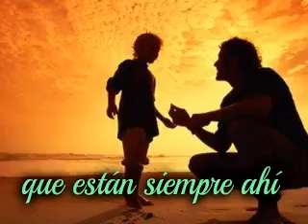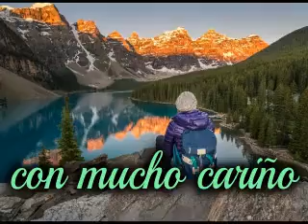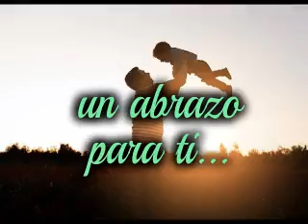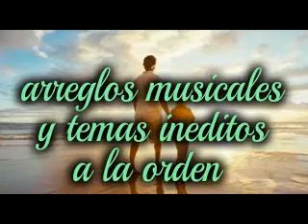TARDE NUBLADA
JORGE ALVARO MEJIA ZAVALETA COMPOSITOR E INTÉRPRETE